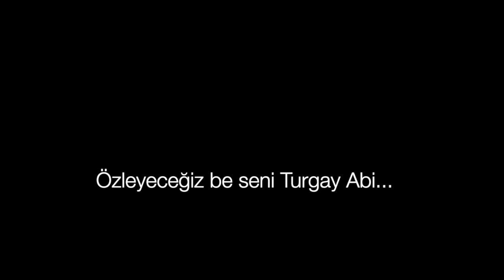Turgay YILDIZ Anısına - Moda Sahnesi 18.03.2021 Canlı Tiyatro Gösterisinden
Seni Özleyeceğiz be Turgay Abi...
ALLAH Rahmet Eylesin
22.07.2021